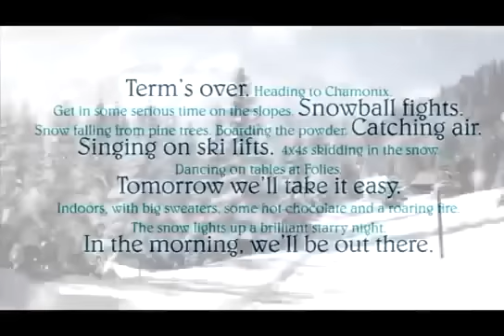One Direction Tour Video - Winter Season